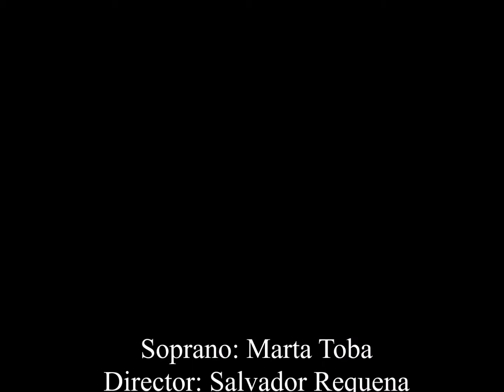Cantique de Nöel (A. Adam) - Marta Toba -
Cantique de Nöel de A. Adam interpretado por la soprano Marta Toba junto a la Orquesta Martin i Soler y dirigidos por Salvador Requena.
22 de diciembre de 2017 en el Auditorio Joaquín Rodrigo de las Rozas (Madrid)